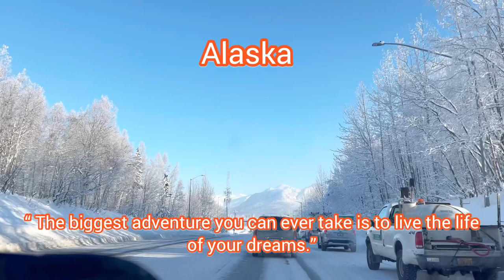Beautiful Trees covered with Snow/ Alaska/Beautiful/Baakjimiuh47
Driving going home from work. Freezing weather but beautiful view.